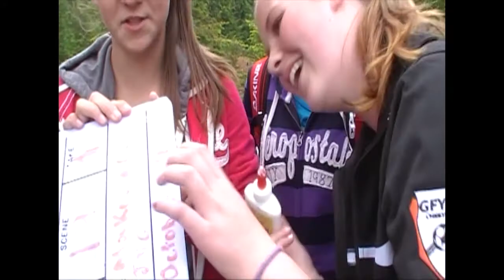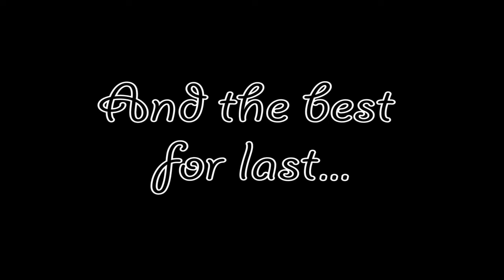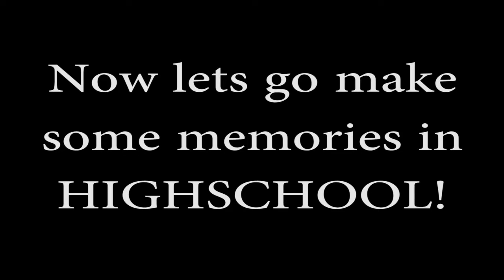8th grade memories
TM2 Productions starring The Crew. Thanks for leaving me with memories that will last me forever, no matter where we stand now.